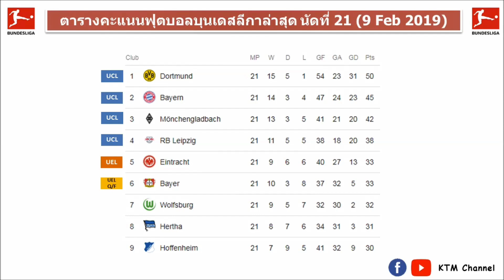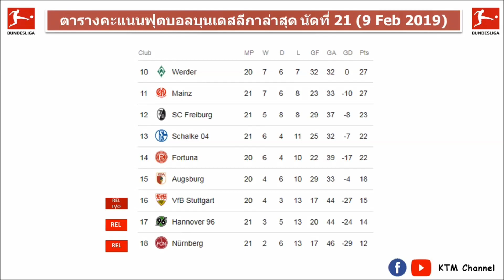ผลบอลบุนเดสลีกาล่าสุด นัดที่21 : ดอร์ทมุนด์สะดุดเจ๊า| บาเยิร์นจัดเต็ม| กลัดบัคพ่ายคาบ้าน(9 Feb 2019)